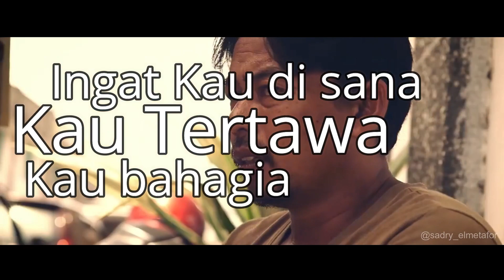(Lagu Untuk Pejuang Keluarga) SEMUA DEMI KAMU - ANGGA CANDRA (VIDEO LIRIK)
Song by Angga Candra